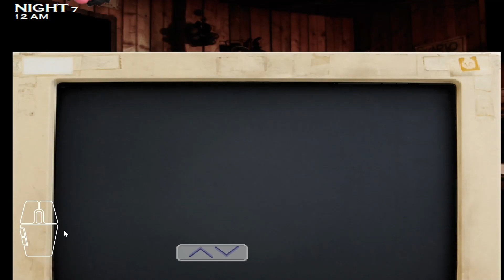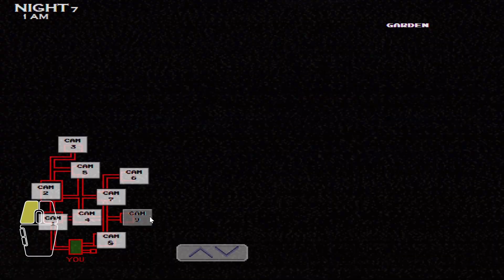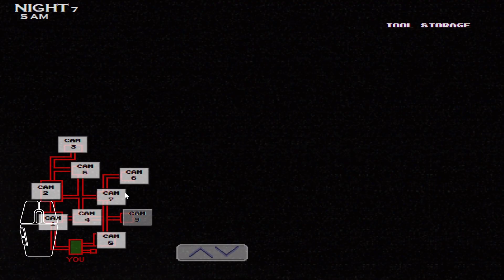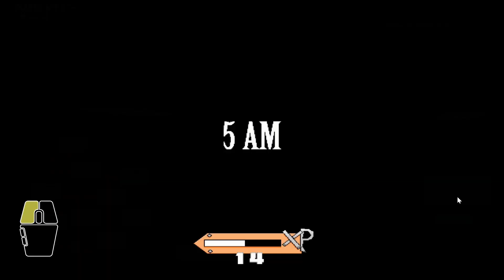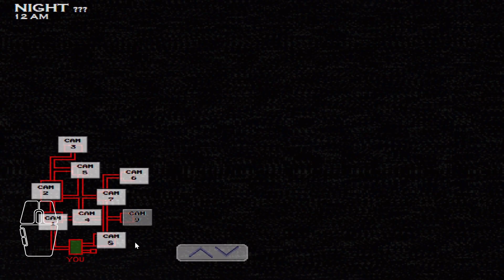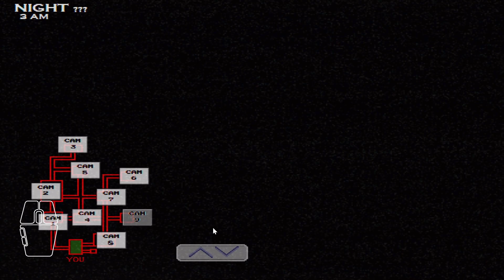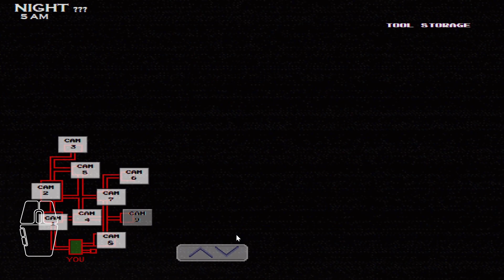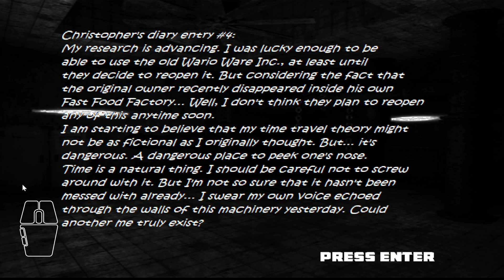Night 7 + 6/20 Mode!!! | FNAW 2 #3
I beat Night 7 and the Max Mode in this video!